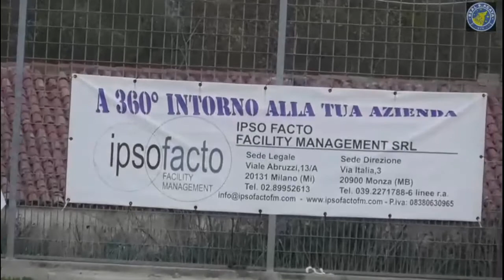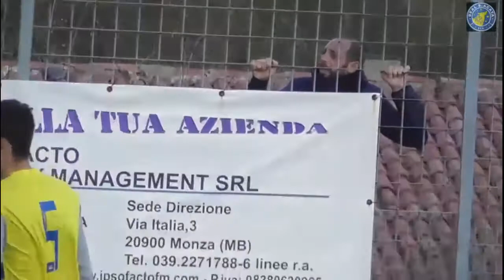Partita Integrale Real Sant'Agata - Olympic Rossanese Juniores ( Finale 1-6 )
La Partita Integrale valida per la Giornata 8 del Campionato Regionale Juniores U19 Calabria Girone A tra il Real Sant'Agata e l'Olympic Rossanese